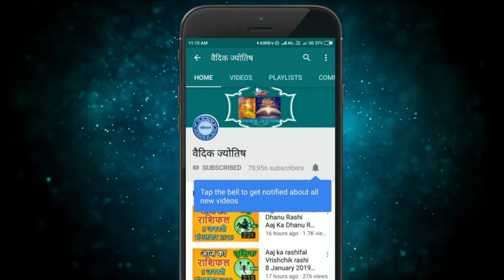तुला राशि 23 जून गुरुवार | Aaj Ka Tula Rashifal | Tula Rashi 23 June 2022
@वैदिक ज्योतिष
23 June tula rashi
tula rashiJune 2022
Dainik Rashifal,Horoscope,Astrology
23  जून  तुला राशि
आज का राशिफल तुला राशि
तुला राशिफल